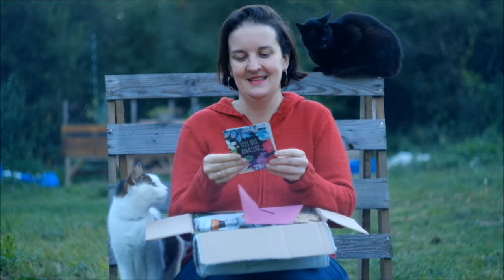Unboxing #17 | Swap Les Femmes (avec Julie86)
Une seule chose à dire : pourrie gâtée !